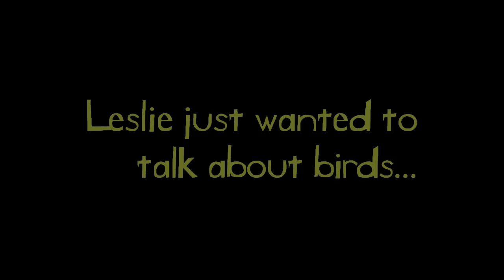BIRD TALK TRAILER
Coming attraction for the new film BIRD TALK written by Jennifer Scharf and directed by Richard Griffin. Starring Rich Tretheway, Jennifer Scharf, Michael Reed, Sarah Nicklin, Brandon Luis Aponte, Alexander Lewis and John Woodin.

Director of photography Cat Hainfeld, assistant directors Ruth Sullivan and Kristin Kayala